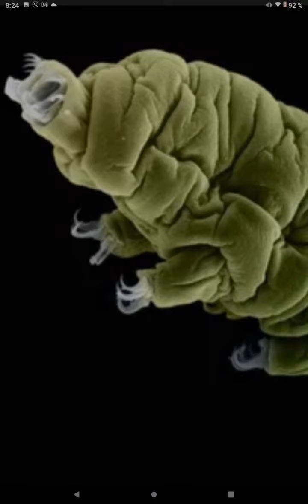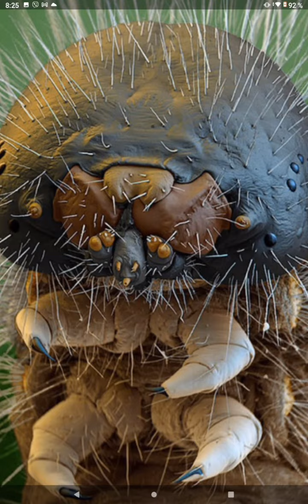Водяной МЕДВЕДЬ - ровесник ДИНОЗАВРОВ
тихоходка , микроорганизмы, водяной медведь, маленькое животное , природа, беспозвоночное , животные